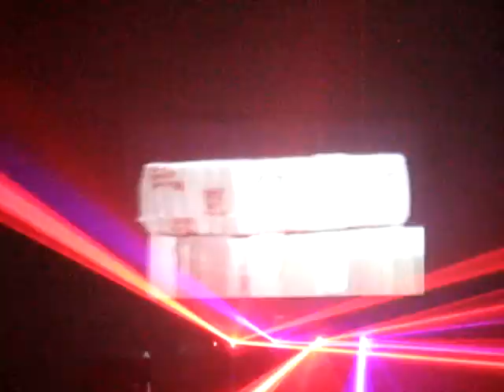Pink Floyd - Delicate Sound of Thunder Movie (Laser Enhanced), Pt.6/7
Video recorded 9/26/13 in my living room.  Part 6 of 7.
-- Money; Comfortably Numb.